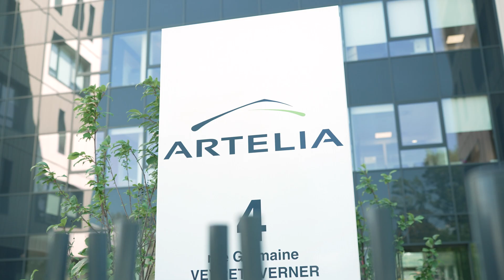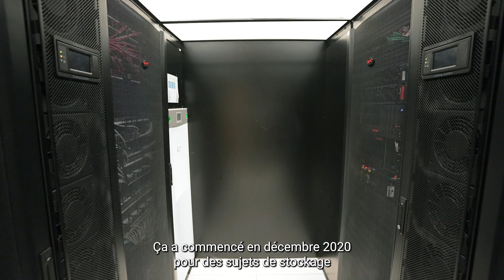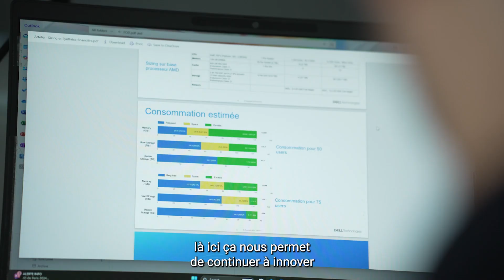Artelia accélère l'innovation avec Dell APEX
Dell APEX, c'est une offre sur mesure et clé en main qui allie la flexibilité du cloud et la maîtrise de l'on-premise.

Découvrez comment l'entreprise d'ingénierie Artelia est passé en mode APEX, accompagnée par notre partenaire Cheops Technology, pour accélérer l'innovation au sein du groupe.